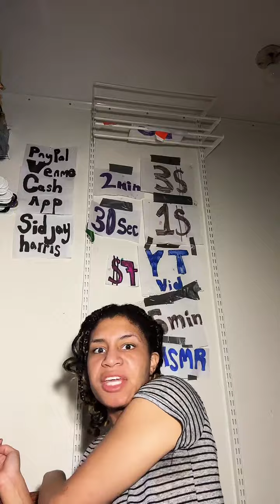ASMR - TikTok Livestream (03.25.23)